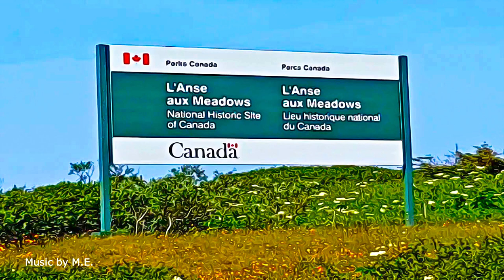Canada - L’Anse aux Meadows National Historic Site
L’Anse aux Meadows National Historic Site, Canada